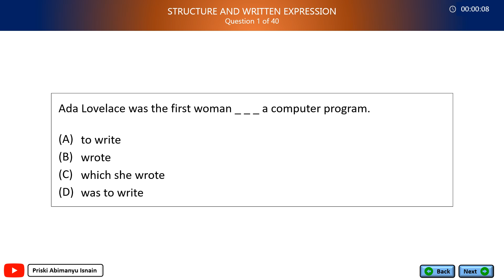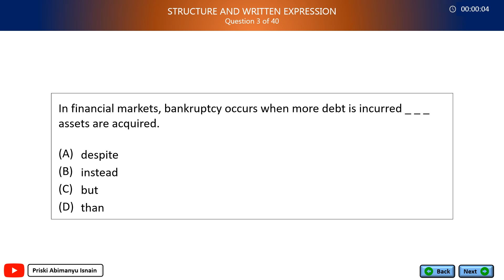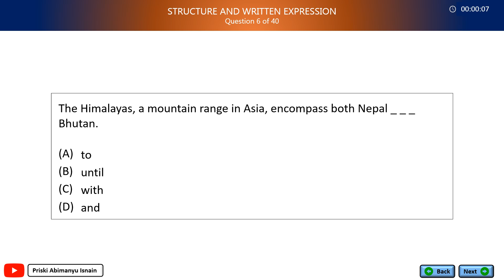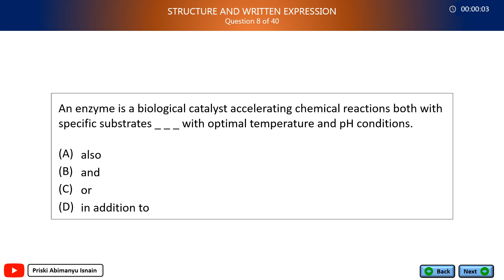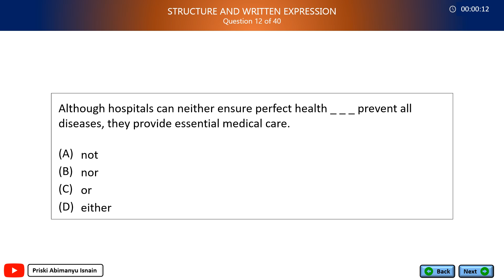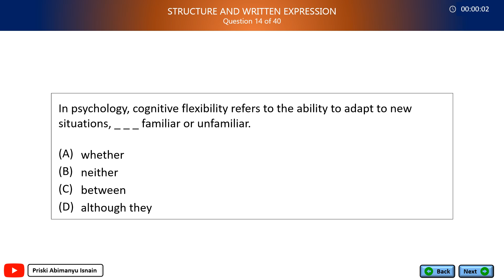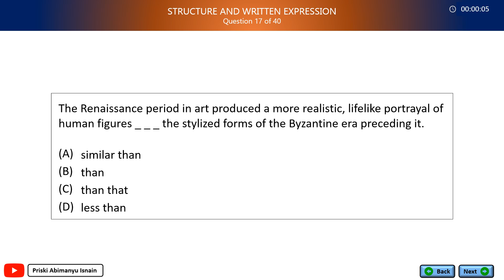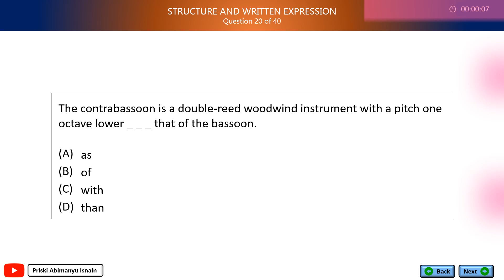TOEFL ITP (July 2024) - Exercise 8: Paired Word (NEW)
1. A
2. C
3. D
4. A
5. B
6. D
7. B
8. B
9. A
10. D
11. C
12. B
13. B
14. A
15. C
16. D
17. B
18. C
19. B
20. D